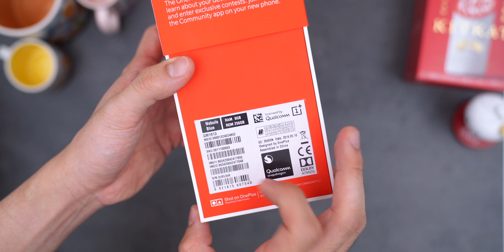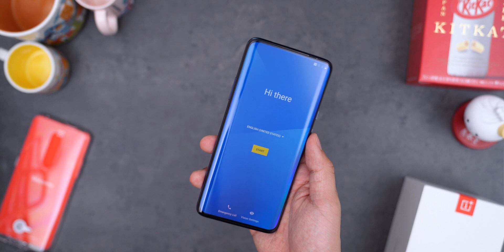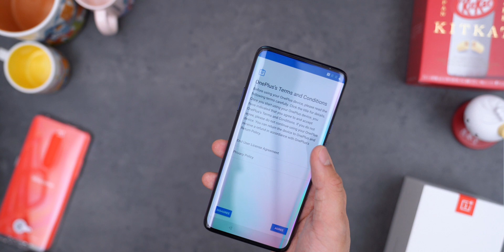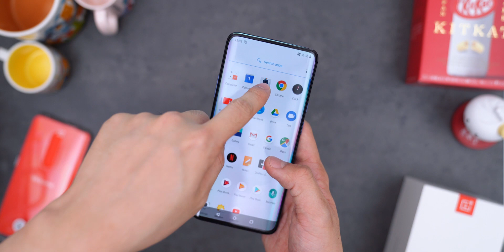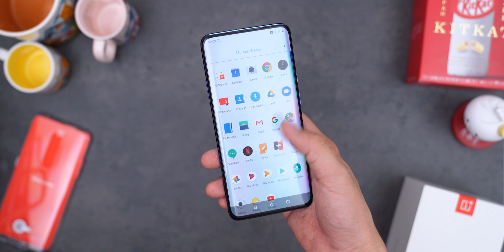14.6 JUTA!!! Unboxing OnePlus 7 Pro!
Ada potensi jadi daily driver ga ya?